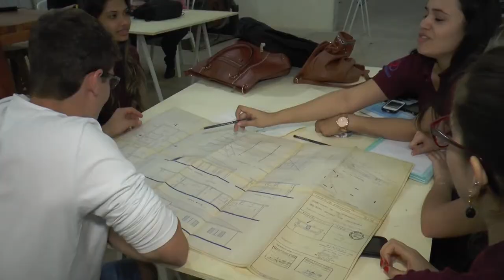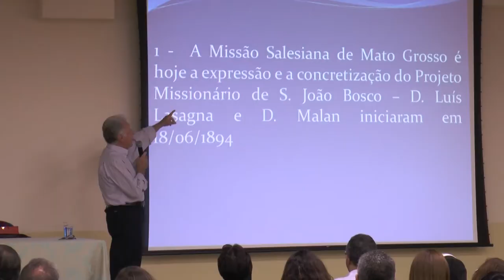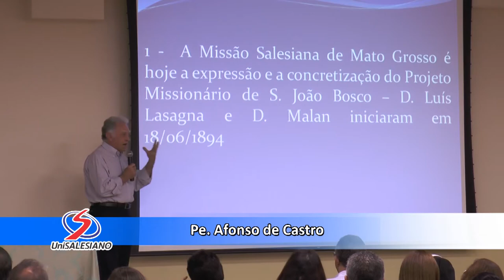Posse da nova Reitoria do UniSALESIANO é marcada pela emoção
Em uma cerimônia marcada pela emoção e considerada “um momento histórico” pelo Presidente da Missão Salesiana de Mato Grosso, Pe. Gildásio Mendes dos Santos, tomaram posse na noite de quarta-feira (28/01), os membros da nova Reitoria do Centro Universitário UniSALESIANO, que engloba os campi universitários de Araçatuba e Lins.

Pe. Luigi foi empossado como Magnífico Reitor depois da leitura do decreto de sua nomeação. Em seguida, foram empossados os pró-reitores: Mestre Herivelton Breitenbach, como Pró-Reitor Administrativo e Vice-Reitor; Heloisa Rovery, Pró-Reitora de Extensão, Pesquisa e Ação Comunitária; Pe. Arlindo Pereira de Lima, Pró-Reitor de Pastoral e Prof. André Ornellas, Pró-Reitor Acadêmico.